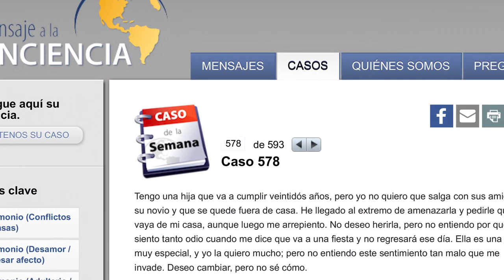«No entiendo por qué siento tanto odio»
«Tengo una hija que va a cumplir veintidós años, pero yo no quiero que salga con sus amigos y su novio y que se quede fuera de casa. He llegado al extremo de amenazarla y pedirle que se vaya de mi casa.»